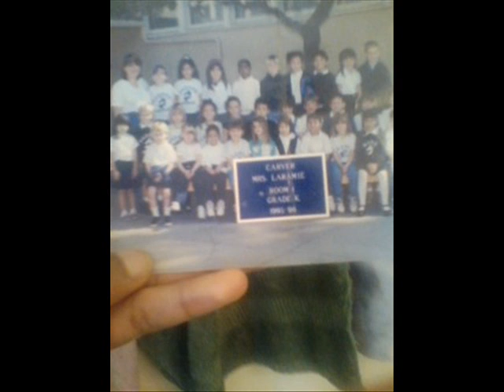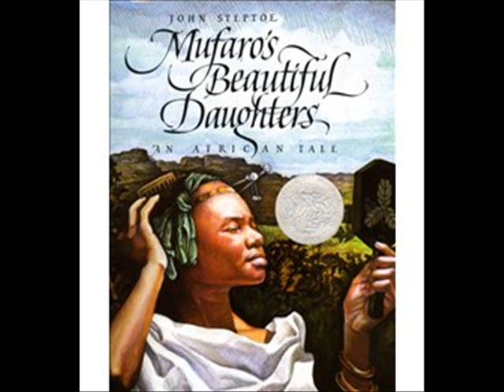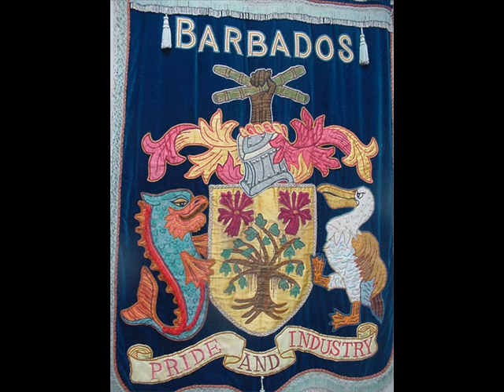Hustle Family Records Presents - Caveworld - (prod by. DJ SCAN)